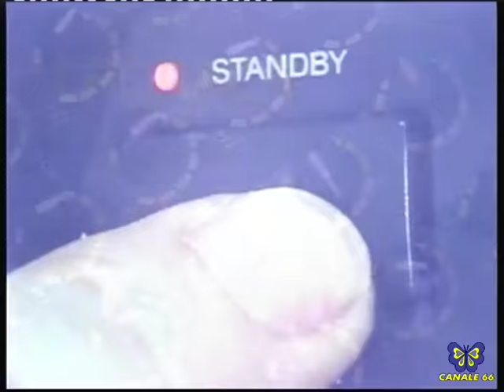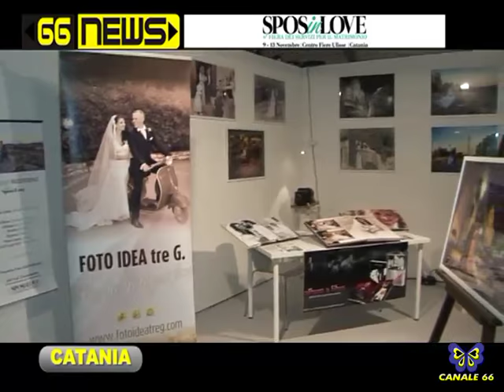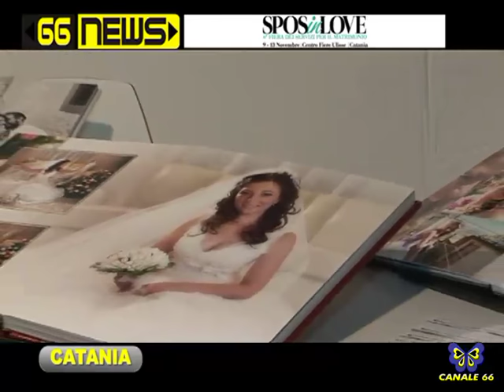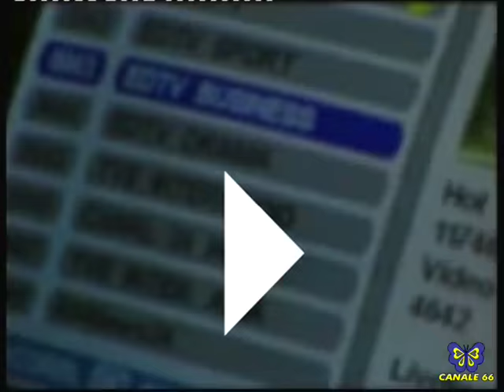66 NEWS 10-11-2016 INAUGURAZIONE 6°SPOSinLOVE